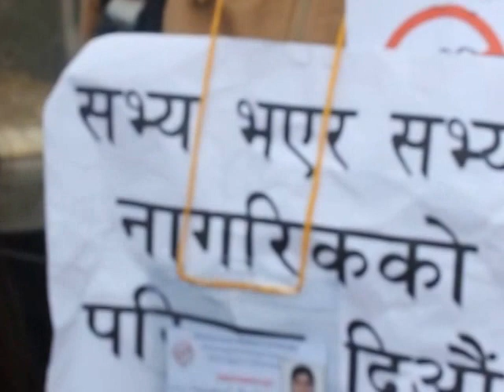BibekSheel Nepali : राजनीतिक भागबन्डा बिरुद्ध हामी नेपाली एक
राजनीतिक भागबन्डा बिरुद्ध हामी नेपाली एक: आज हजारौँको जनलहरले संबिधान सभा घेर्यौ |
विवेकशील नेपाली त्रि वि, शिक्षण संस्था लगायत सम्पूर्ण संस्थामा राजनीतिक हस्तक्षेप को बिरोध गर्दछ । अब त योग्यता मुखी समाज बनाउने हो, चाकरी र चाप्लुसी गरेर संथाको पद धारण गर्ने दिन गए ।